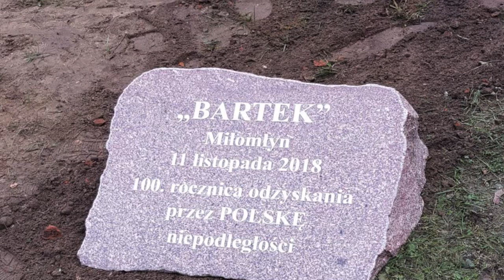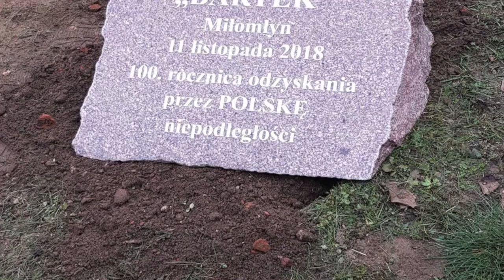100 rocznica polskiej niepodległości w Miłomłynie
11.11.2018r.